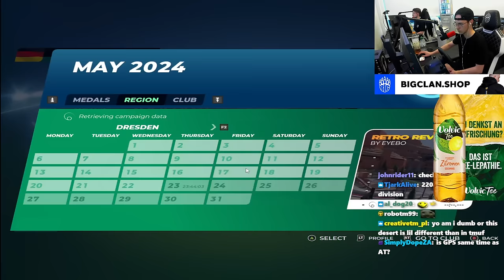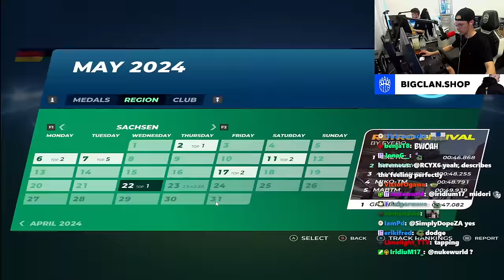The first Desert Cup of the Day, can I win it?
Yesterday the brand new Desert Car was introduced to TrackMania. To celebrate it, a Desert Map was chosen for Cup of the Day as well!

Format explanation:
-15min time attack seeding